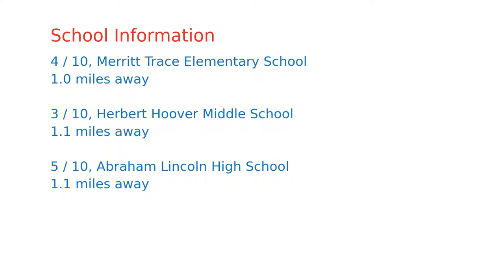$1,599,888 San Jose home for sale on 2020-11-11 (1244 Broadleaf Ln, CA, 95128)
This 2200 square foot single family home has 3 bedrooms and 3.0 bathrooms. This home is located at 1244 Broadleaf Ln, San Jose, CA 95128.